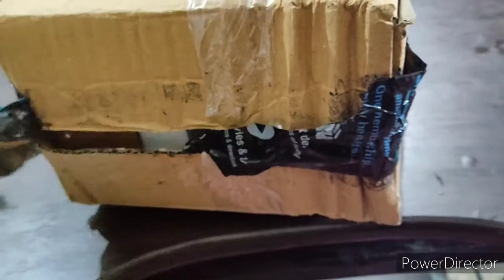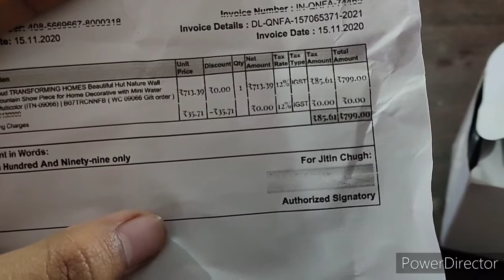best table top waterfall for indoor decoration and gift.. complete review and full setup tutorial...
best tabletop water fall for home decoration and interior design.. office table,full review and setup tutorial and complete information about the product..full review